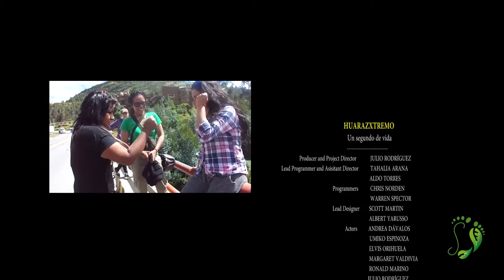Huaraz Xtremo-Perú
Vídeo desarrollado por pasión a los detalles y a los amigos. Desarrollo de PUENTING Y CAÑONING (rapel en caídas de agua) las cuales están llenas de emociones y full adrenalina. En esta oportunidad nos dirigimos a la ciudad de Huaraz.

Adventure Series

Snoop Dogg & Wiz Khalifa - Young, Wild and Free ft. Bruno Mars